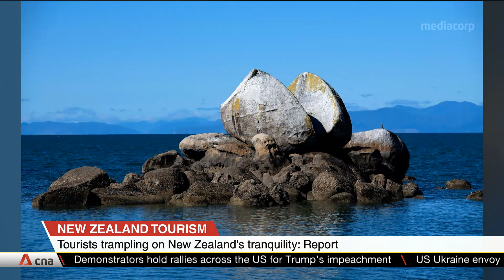New Zealand's tourism industry taking toll on country's environment: Report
New Zealand's booming tourism industry is taking a toll on the country's environment. A parliamentary report has warned that the sheer number of tourists is destroying peace and tranquility - the very qualities that attract people to the country.